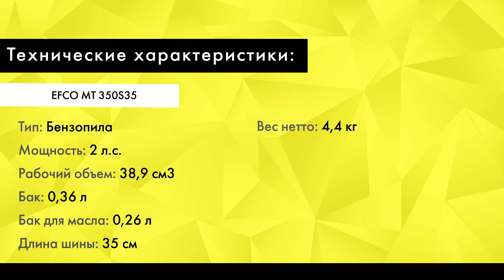Обзор Бензопила EFCO MT 350S/35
Перед вами бензопила EFCO MT 350S35 мощностью 2 л.с. У нее короткая шина – а значит, ей удобно спиливать ветки. Впрочем, этот малыш справится и с плодовыми деревьями и подойдёт для дров. Запускается пила легко, даже если вы давно ей не пользовались. Для этого она оснащена декомпрессионным клапаном. Это желтая кнопка на блоке цилиндра. Нажимаете на нее, усилие тяги снижается, и запуск становится значительно легче. Кроме того, запуск облегчает насос предварительной подкачки топлива. Это резиновая кнопка сбоку. Поле 3-4 подкачек, топливо моментально поступит в карбюратор. У пилы есть защита от случайного включения. Это кнопка с обратной стороны от курка. Для включения инструмента нужно одновременно зажать обе эти кнопки. В комплекте с бензопилой идут шина и цепь, чехол для шины, напильник для заточки, тонкая отвертка для регулировки оборотов холостого хода, воронка и свечной ключ.

Технические характеристики:
Мощность                                                       2 л.с.
Рабочий объем                                             38,9 см3
Бак                                                                  0,36 л
Бак для масла                                                0,26 л
Длина шины:      35 см